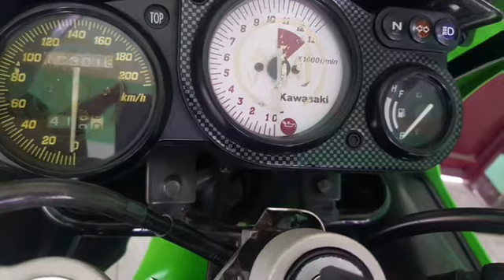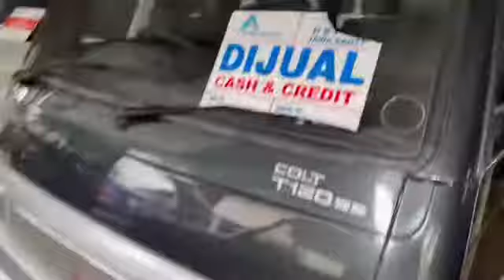Update Murah Meriah Silakan Datang Silaturahmi Joss MJM Terpercaya Bersahabat 17 January 2021